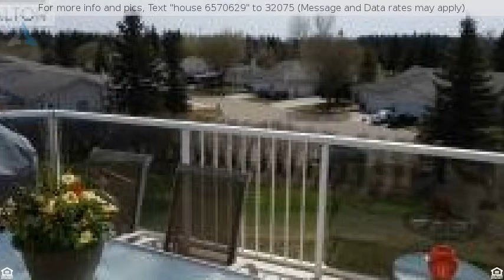$524,900 - 2 4901 Farrell Avenue, Red Deer, AB T4N6W2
Rare property!  Fairways on the Ridge!  Beautiful

Rare property!  Fairways on the Ridge!  Beautiful luxury ,  half-duplex 1368 walkout bungalow overlooking the Red Deer River valley and RDGCC!  3 bedrooms and 3 baths - incl. 4 pce. ensuite w/jet tub and walk-in closet.  Main floor laundry ,  dble. attached garage ,  gas f/p ,   large 19'x10' deck w/"million dollar" view!  Upgrades include granite counters ,  carpet ,  dry bar (r/in plumbing) ,  paint ,  and much more!  This is a residential condo - all landscaping ,  snow removal and ext. insurance covered in low condo fees of $250.00.  Pet and age restriction (+45).  These properties rarely come on the market - just a unique opportunity in a special location - walk down to Great Chief Park or for a round of golf at the Country Club!  Condo fees are $250 and include snow removal and landscaping.  Age restriction of 45+.   All measurements taken from builders' plans ,  and including information ,  must be verified by the buyer.